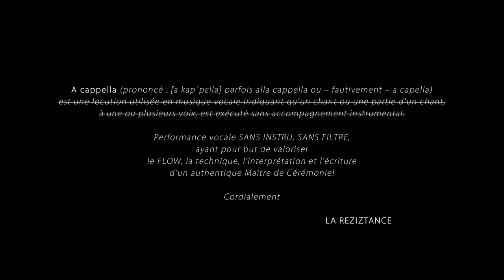LA REZIZTANCE - ACAPELLA - Episode IV - "RRIKE"